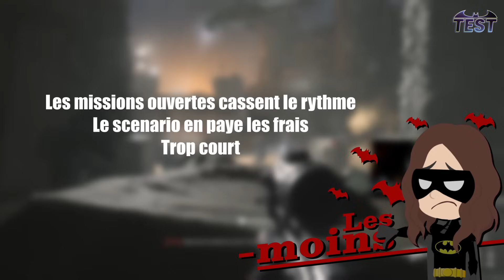Call of Duty Modern Warfare 3 : BACLÉ et DÉCEVANT 🤔 TEST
TEST Call of Duty Modern Warfare 3 : une campagne décevante 🤔
Call of Duty Modern Warfare 3 est dispo aujourd'hui, le 10 novembre 2023 !